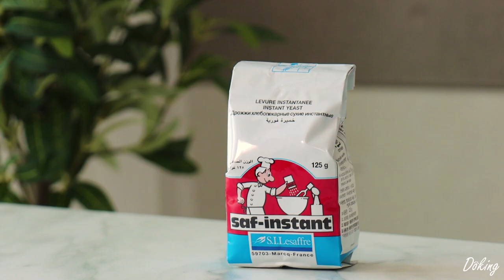통밀로 식빵을? 다이어트 통밀 식빵 만들기 🍞 Whole Wheat Bread Recipeㅣ도킹 Baking Story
통밀로 건강한 다이어트 식빵 만들기 🍞 Whole Wheat Bread Recipeㅣ도킹 Doking

도킹 구독차 여러분 시청자 여러분 안녕하세요 @.@ 다시 다이어트 식단으로 돌아왔습니다!!! 전에 13kg 감량 했을때 아침 식단으로 먹던 통밀 식빵이에요! 요즘 운동도 게을리하고 자극적인 걸 많이 먹어서 살이 많이 올라왔어요 ㅠㅠ 그래서 저도 다시 식단 조절 좀 하려고 당분간 통밀 식빵 먹으면서 다이어트 하려고요 :) 우리 모두 굶지 말고 건강하게 다이어트해요!!!
그럼 즐겁게 시청해주시고 즐겁게 다이어트하세요 @.@

Hello everyone, the viewers of the docking subscription. @.@ We're back on a diet! It's whole wheat bread that I ate for breakfast when I lost 13kg before! These days, I've also been neglected and eaten a lot of irritating, so I gained a lot of weight. ㅠㅠ So I'm going to diet again while eating whole wheat bread for a while to try to adjust my diet again :) We all diet healthy without starving!!!
Then watch it happily and enjoy your diet @.@

▶통밀식빵

▶재료
물 155g
통밀가루 30g
강력분 210g
강력분 15g
인스턴트 드라이 이스트 7g
버터 10g
소금 3g
설탕 12g
건포도 40g

1차 발효 30분
2차 발효 1시간 (두배 될수있게)
3차 발효 15분
4차 발효 1시간 (틀 않에서)

틀정보
옥수수 식빵팬 215x95x95mm
(오란다틀 다른 어떤 식빵팬 써두되요 ^.^)

▶오븐 정보
    Oven info
럭셀 HX-4601RCL

Preheat the oven to 220 10min
Bake at 200 degrees for 20m + 180 degrees for 10m

▶Ingredients
Water 155g
Butter 10g
Salt 3g
Sugar 13g
Raisins 40g

1st fermentation 30 minutes
2nd fermentation 1 hour (to be doubled)
3rd fermentation 15 minutes
4th fermentation 1 hour (without mold)

🎵 Track Info:

Title: Cancun by Topher Mohr and Alex Elena